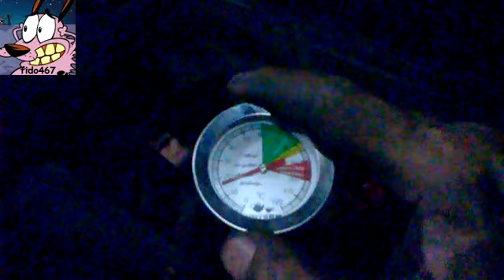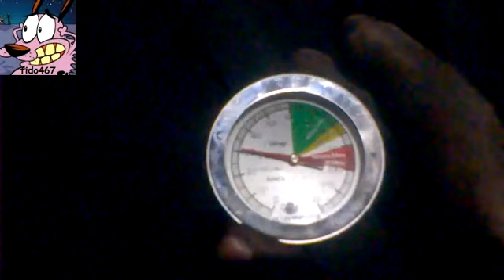Moja ściana - zabawa z termometrem.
Nie miałem innego więc wykorzystałem termometr do parzenia herbaty.